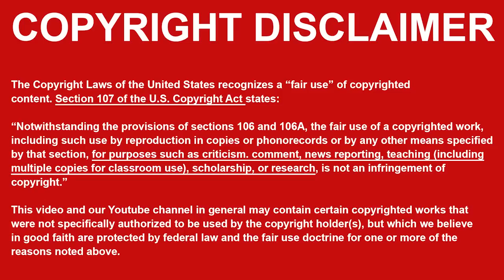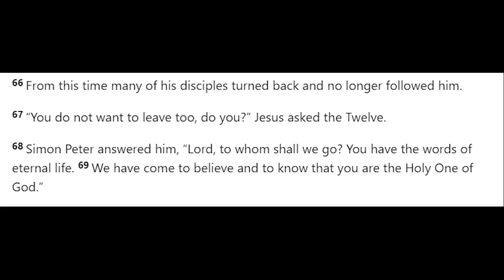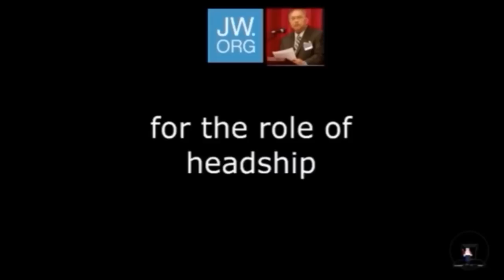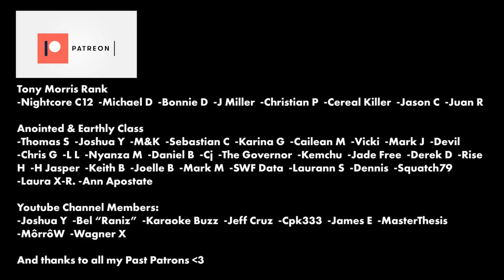Disgraced JW Cult Leader HATES Women! (they talk too much)